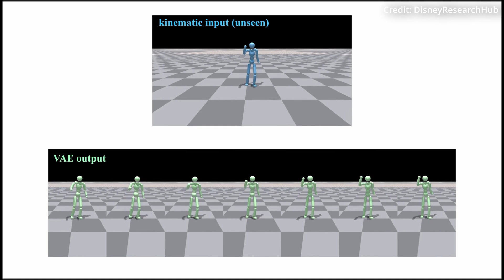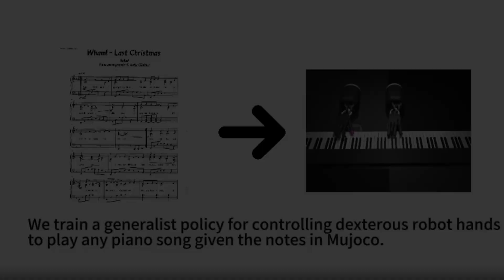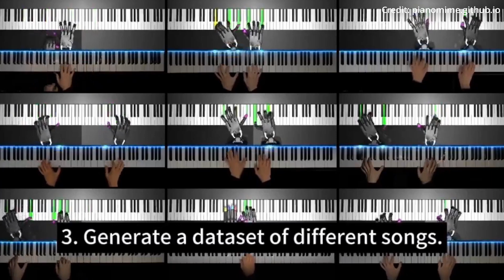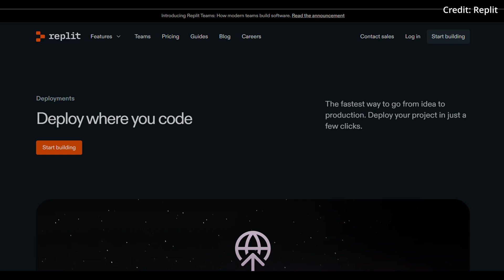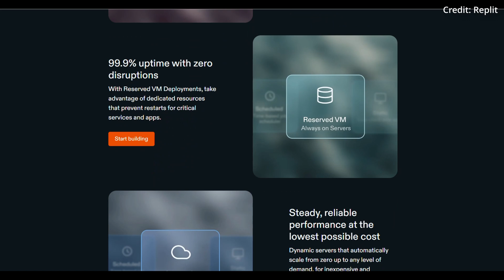OpenAI's "NEO Beta" AI Robot Android Demos More New 20 DoF Tech (PART 2)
Neo Beta is deployed for the first time ever as a home robot and completes various long horizon tasks, demonstrating next generation intelligence. Meanwhile, Disney pushing the limits of AI and robotics, plus Replit is a new application development agent.

0:00 Neo Beta Update
0:37 Intelligence
1:08 Autonomy
1:32 Security
1:57 Access
2:40 24/7 Support
3:20 Future
3:42 VMP
5:44 PianoMime
6:47 Replit